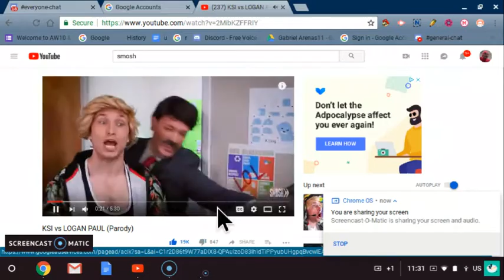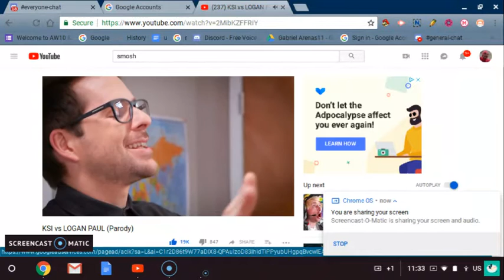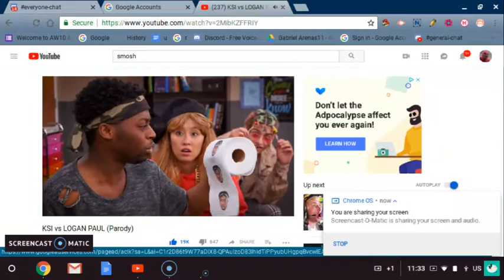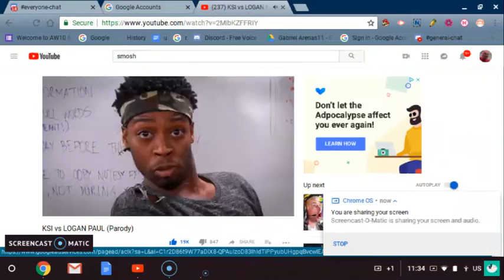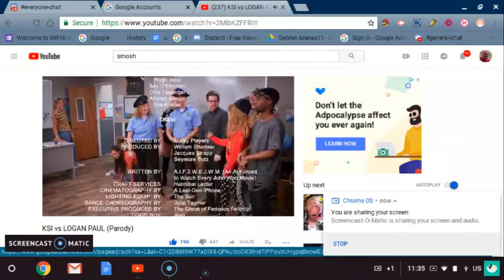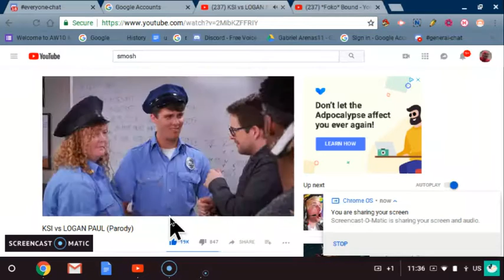KSI VS LOGAN PAUL (PARODY) (RECATION) TheRoolofLooned